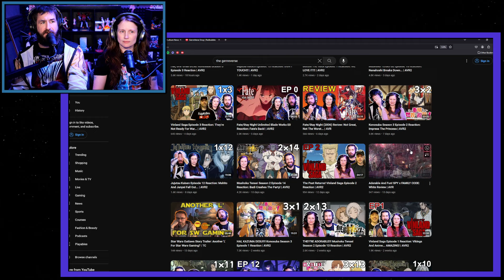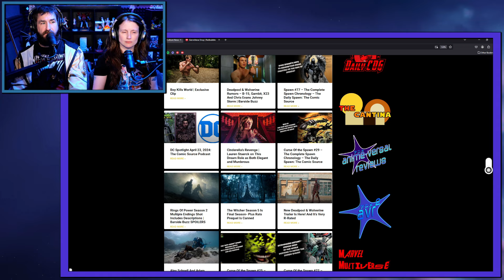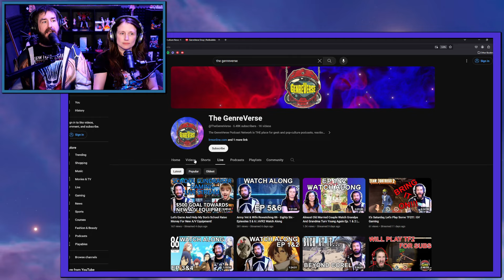SHE'S BACK! Fate/Stay Night Unlimited Blade Works E1 Reaction | AVR2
Fate/Stay Night Unlimited Blade Works Episode 1 Reaction

00:00- Intro
01:31- Sakura Wakes Shirou & OP
04:14- Breakfast
06:18- Would We Like Sakura If We Didn't Know?
07:53-The Heater & Pissy Shinji
10:27- It's Okay To Say No
12:39- Late Night
14:57- The Next Day
17:46- Mistaken Identity By Bakemongatari Girl
20:00- Papa Kiri
23:42- After Work & Back At School
26:05- Wrong Place, Wrong Time
28:30- Guess Who's Back, Back Again, Saber's Back...
30:00- Saber Vs Lancer (And Archer)
33:41- ED & Ep 1 Thoughts
35:48- Closing